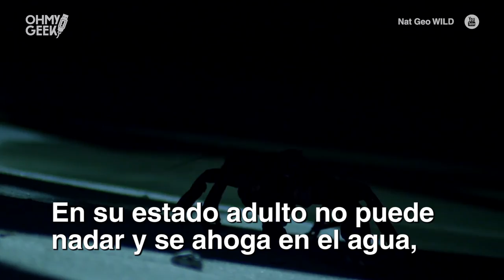El cangrejo de los cocoteros: un 'pequeño rompe cocos'